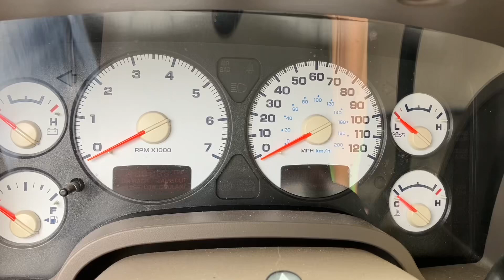Engine Start, Run and Drive, 2002 Ram 1500, 5.9L Magnum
Engine runs great, only 137k miles

Stock # 2R1110